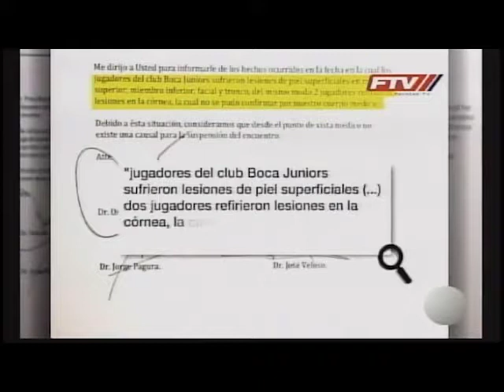Escandalo en la final de la Copa libertadores Boca Vs River